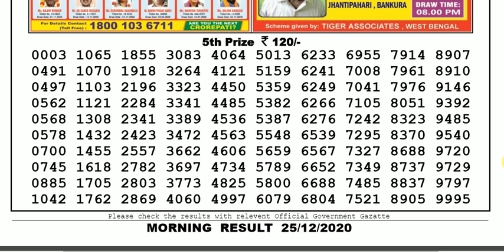Lottery Sambad Lottery Result 11.55am 25.12.20 Nagaland Lottery Live gdn